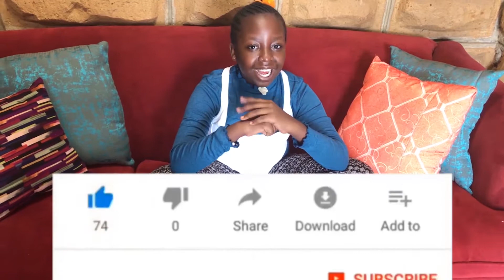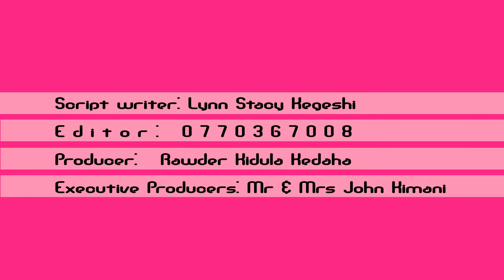FOCUS; Anything can be magnified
What's your focus this season?